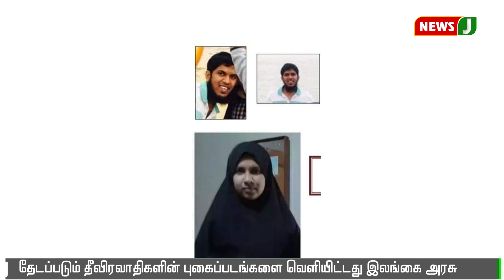இலங்கை குண்டு வெடிப்பு- தீவிரவாதிகளின் புகைப்படம் வெளியீடு